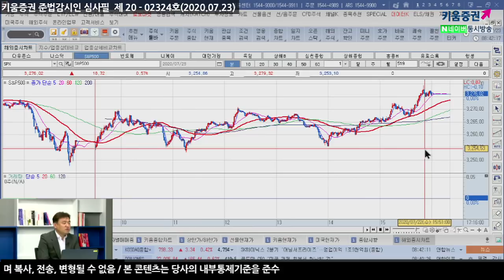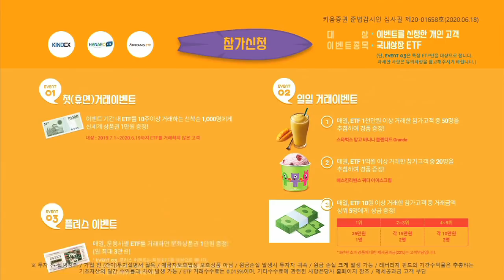미중분쟁 마찰격화~ 국내증시 부담줄까? (모닝노트.시장분석/20.07.23)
코로나는 근절되지 않을 것이라고 경고
공화당, 추가 실업수당 금액을 400달러로 줄이는 대신
기간을 연말까지 연장하는 방안 발표
미증시의 대체적인 시장 흐름은
중국이슈, 마이크로소프트 실적으로 인한 차익매물
추가적인 공화당의 정책을 기대하는 시장
미중 마찰 확산에 중국 증시와 외국인의 반응에 주목
​「좋아요」와 「구독」 잊지 말고 눌러주세요​